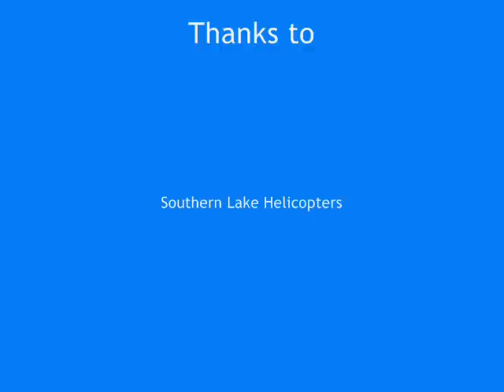Flight over Te Anau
Short trip over Te Anau, New Zealand. Courtesy of Southern Lakes Helicopters